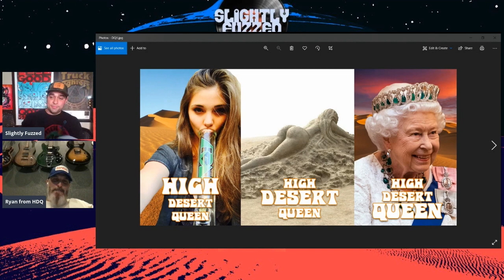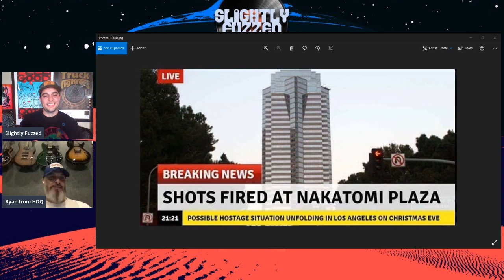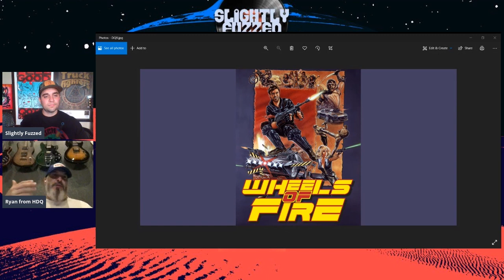Slightly Fuzzed Podcast - Ep. 15 - Ryan Garney (High Desert Queen)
On this episode, I welcome back to the podcast, Ryan Garney of stoner metal band, High Desert Queen! We talk about their debut album "Secrets of the Black Moon" that was just released on Ripple Music, their "Movies that Doom" Album Release and Costume Party, and working on their next album. We also get into Ryan's comedy show pilot episode, James Brown's influence, and his love of 80's action movies. This episode also has our first guest question from the Durry King and follow up with a round of "Dumb Questions"!

Also thanks to Bastard Blues for the intro music, Bastard Blues Vol. 1!